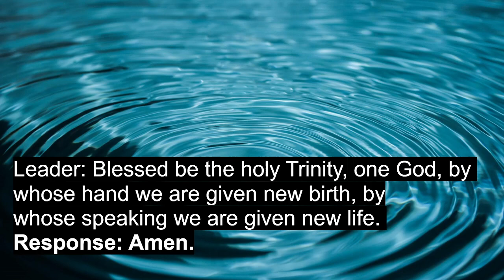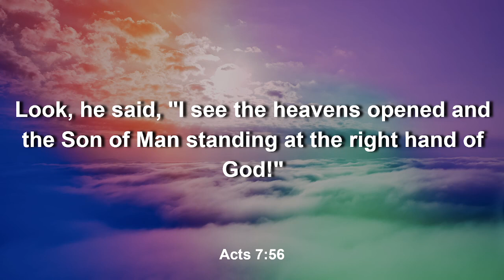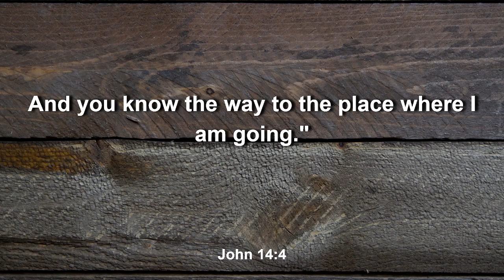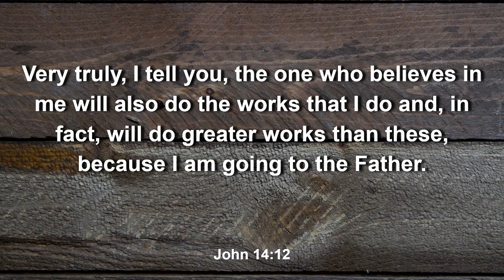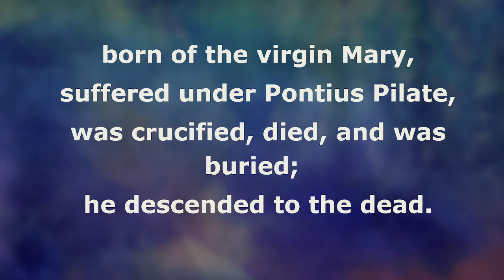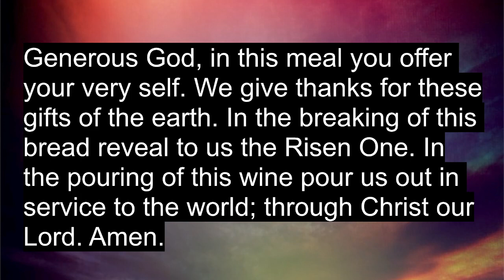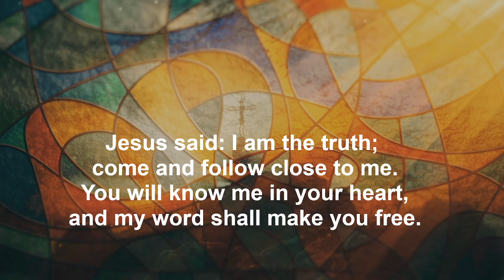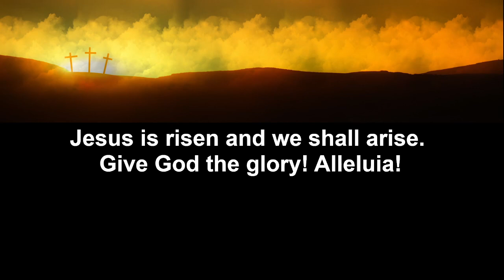Gloria Dei Lutheran Church, Cedar Rapids, Iowa May 07, 2023